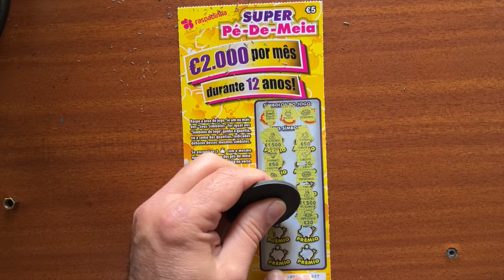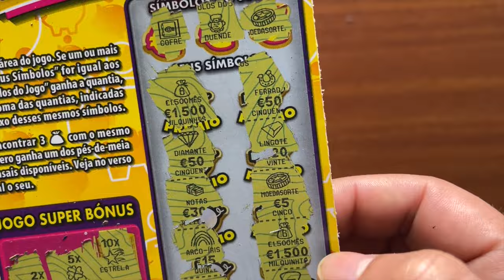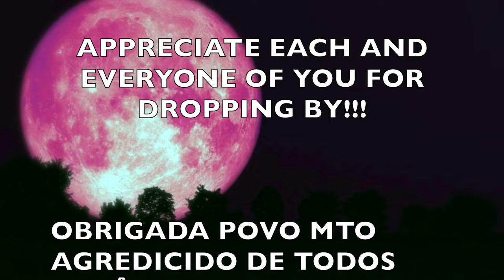💥GANHEI BIG WIN "SUPER PÉ-de-MEIA" 🤩 !💰🍀 "SUPER SAVINGS" 🤩💰🍀